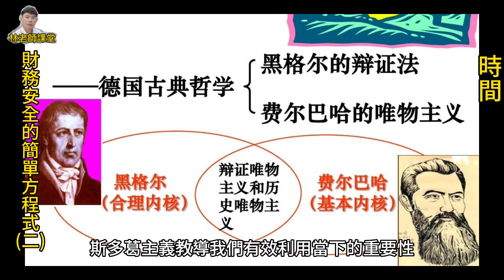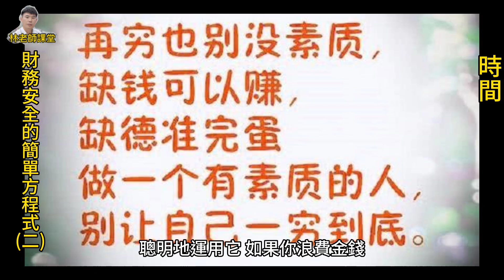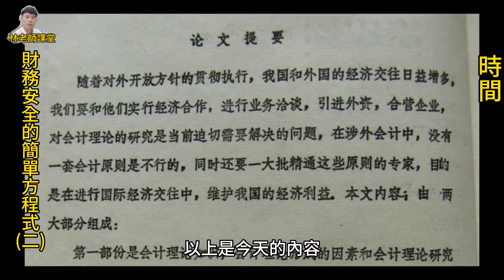林老師課堂 | 財務安全的簡單方程式(二) | 時間 | 時間是財富的基石 | 累積財富最重要的是把時間當朋友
林世揚 林老師課堂 | 財務安全的簡單方程式(二) | 時間 | 時間是財富的基石 | 累積財富最重要的是把時間當朋友